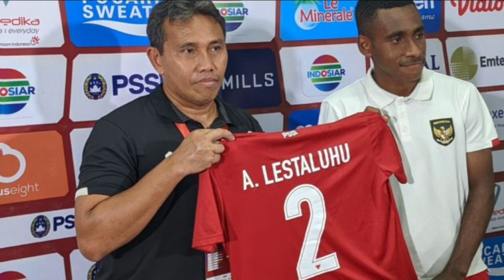🔴LIVE INDOSIAR! Timnas Indonesia U- 16 VS Myanmar U-16| Sejarah di gilas 5 - 0, PIALA AFF U16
🔴🔴LIVE INDOSIAR! Timnas Indonesia U- 16 VS Myanmar U-16| Sejarah di gilas 5 - 0,Bima sakti minta maaf|| PIALA AFF U 16 2022

DUKUNG TERUS CHANNEL INI DENGAN CARA LIKE , SUBCRAIBE DAN KOMENT YA TRIMAKASIH.